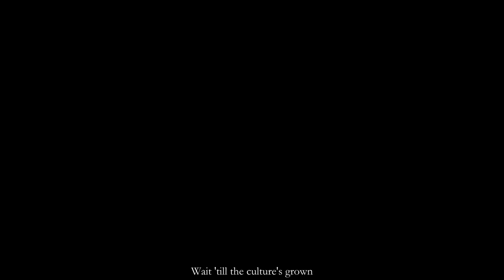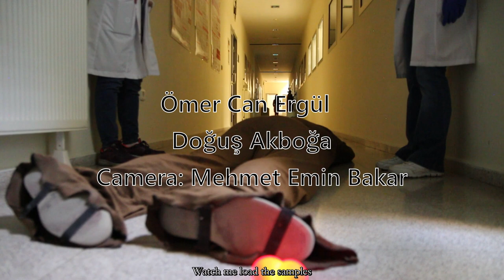Bilkent UNAMBG iGEM Team-You Should See Me in the Lab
We, as Bilkent UNAMBG iGEM Team, are very happy to share our parody of "You Should See Me in a Crown" by Billie Eilish.